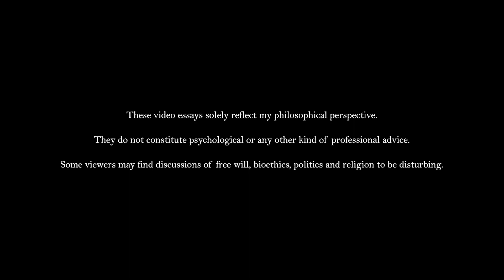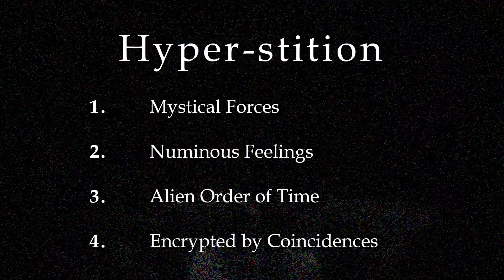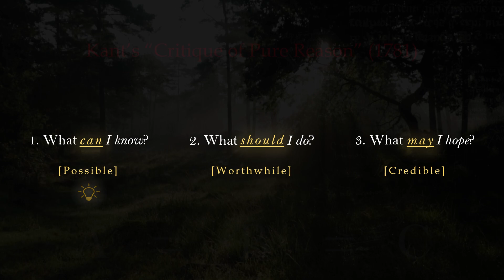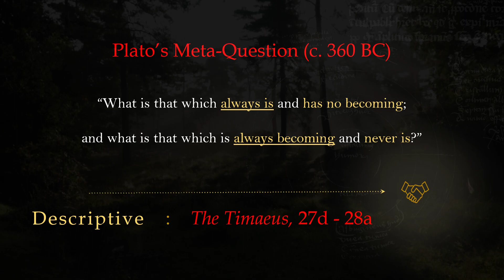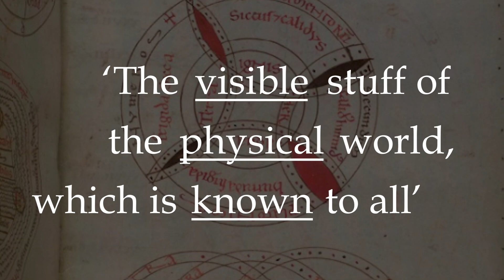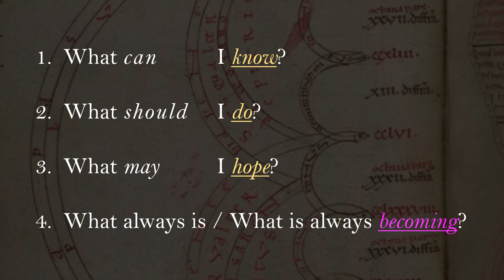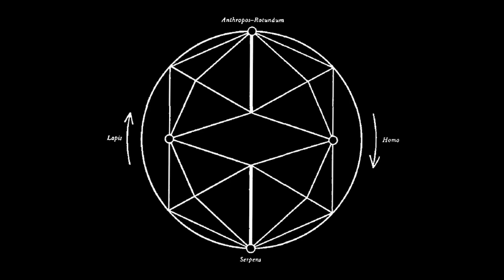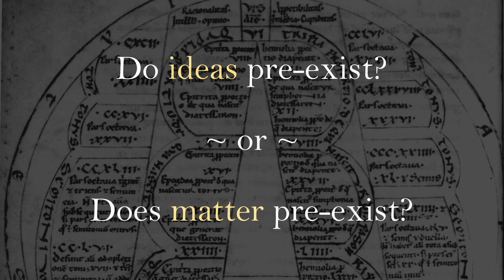An Alien Order of Time? (2.1)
00:00:00 An Alien Order of Time?
02:44:49 Kant’s Questions… But where is the Fourth?
06:14:40 Defining Plato’s Ideal
10:40:00 Idealism, Materialism & the Future

Plato's Theory of Forms, as introduced by his famous Allegory of the Cave

In this chapter of Episode 2: I introduce Plato’s late dialogue, "the Timaeus" (c. 360 BCE), discuss the distinction between idealism and materialism, and begin to explore the relevance of Platonic thought for Jung’s psychohistory, "Aion" (c. 1951).

Recommended Reading:
Walter Kaufmann – Goethe, Kant, and Hegel 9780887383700
Paul Bishop – Reading Plato through Jung 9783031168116